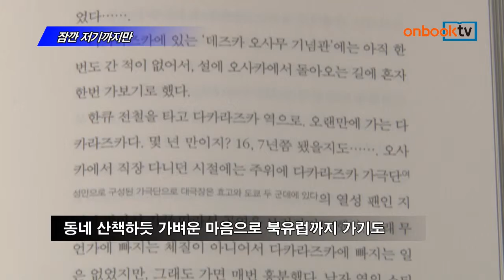[온북TV] 잠깐 저기까지만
마스다 미리 지음/권남희 옮김/이봄 펴냄

작가가 찾아낸 나만의 여행법 ‘잠깐 저기까지만’
대단한 사람의 대단한 여행 아닌 나만의 여행법 담아
동네 산책하듯 가벼운 마음으로 북유럽까지 가기도

잠깐 저기까지만, 이봄에서 펴냈습니다.
만화가이자 수필가인 저자는 자신만의 여행법을 찾아냅니다. 독특한 형태의 여행이 아닌 ‘잠깐 저기까지만’이라 생각하는 여행법입니다. 이런 마음으로 출발해 도쿄에서 핀란드까지 여행을 하는 작가…. 저자의 이 같은 평범한 생활 소재가 독자들에게 많은 공감을 주는 실용 신간입니다.자세한 내용 수요북콘 블로그